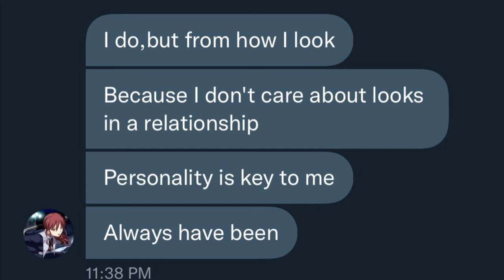Shenrah Yagarashi - Target (Golden Guard Gaming disstrack) Prod. Robert Tar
I sat on making this extension. But i decided fuck it, considering i just found out some rather interesting information about this individual.